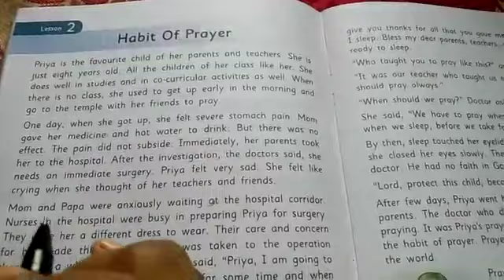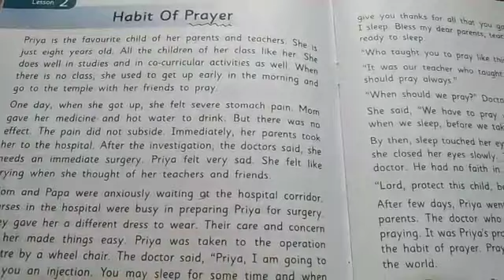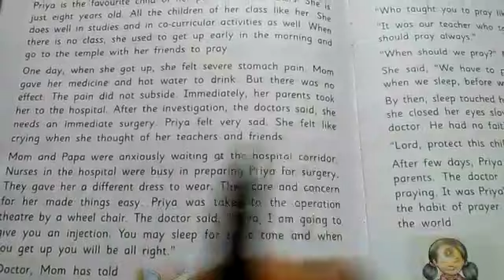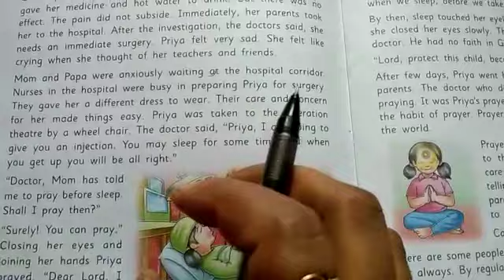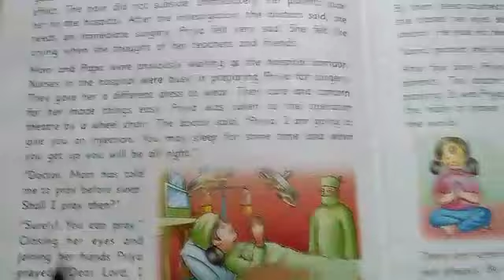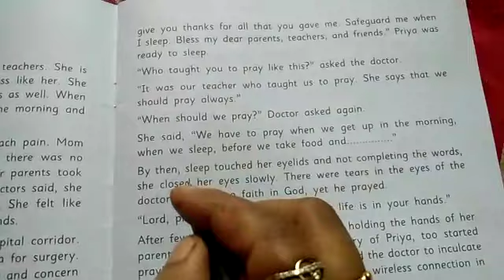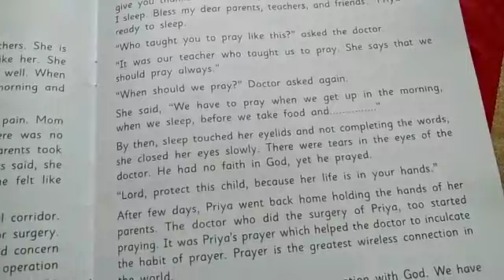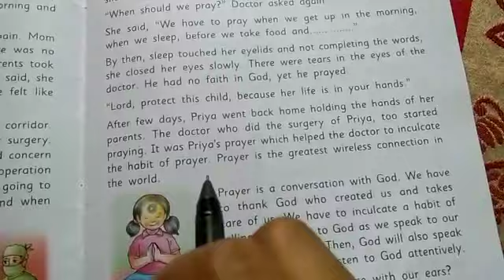Moral Science Topic--Habit Of Prayer(part-1)